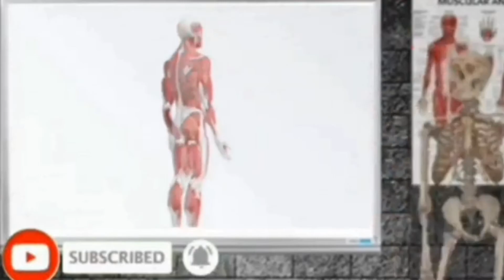Doug brignole bringing up lagging muscle groups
Have you heard of biomechanics?

Hello all I am coach Castle a certified biomechanics  trainer, nutritionalist, meditation guide, sleep specialist, breathing specialist and much more!

Unsure how to do an exercise? Send a video and coach castle will correct you

Book: DougBrignole.com
Online Programs:

Courses:

True Bodybuilding

The Physics Of Fitness Online Program

The Brignole Method - Webinar Series

BRIG-20 By Doug Brignole